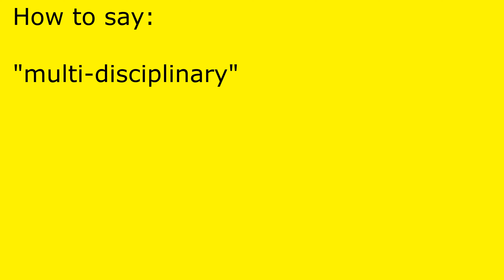How to pronounce multi-disciplinary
multi-disciplinary pronunciation.